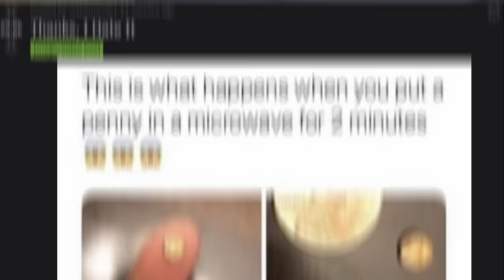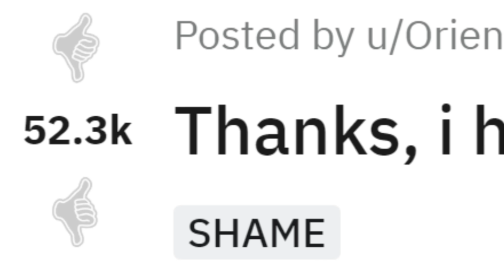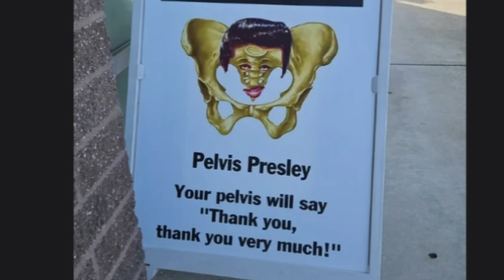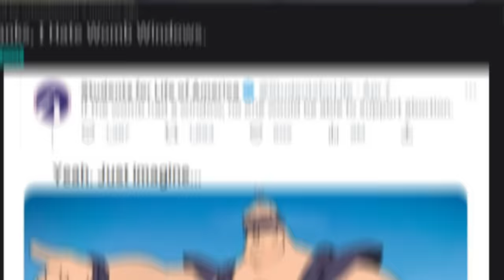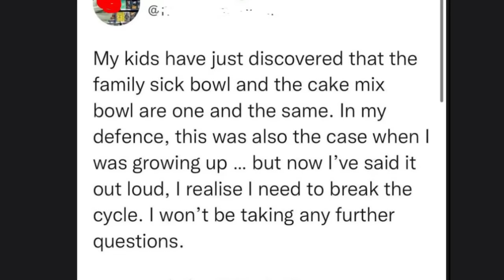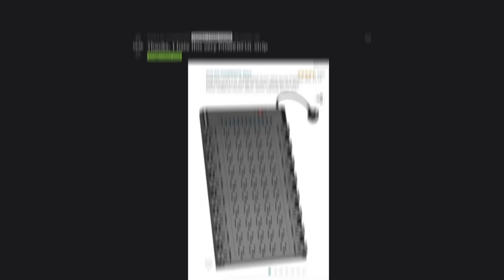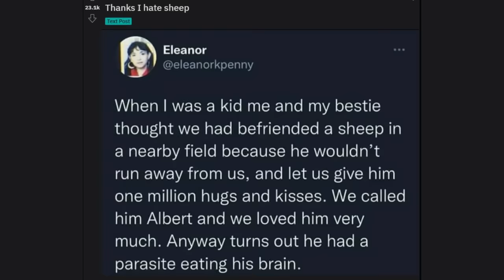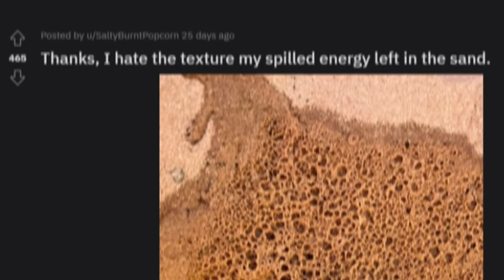Thanks! I hate it.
today i looked at things i hate. Namely on the subreddit r/tihi, short for "Thanks I hate it" hence the title of this video "Thanks! I Hate it."